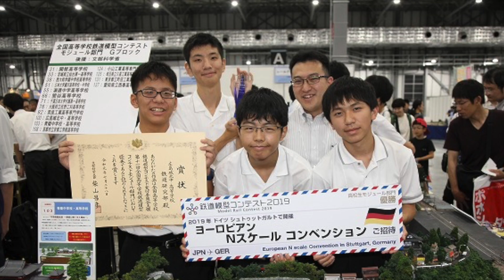広島城北中・高等学校 2019年12月22日 平和講演発表